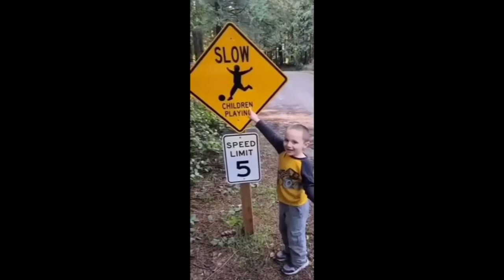"Laughter Bonanza: WTF Videos That'll Make Your Day"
Get ready for a journey of wild surprises and rib-tickling fun! Our video, "Laughter Bonanza: WTF Videos That'll Make Your Day," is a unique collection of eye-popping, mind-boggling, and hilarious clips from around the globe. You'll be laughing, smiling, and wondering all at once as each unpredictable video pops up on your screen!

From outrageous pranks to unexpected moments of hilarity, we've carefully curated these 'WTF' clips to give your day a humorous boost. You won't believe some of the jaw-dropping antics you'll see – they truly have to be seen to be believed!

If you love a good laugh or enjoy sharing smile-inducing videos with friends, this is perfect for you. Let's dive into the world of the unexpected and downright funny – it's definitely a roller-coaster ride you won't want to miss. Interact with us by liking, sharing, and tagging a friend who needs a good laugh!

Buckle up and enjoy the ride – we promise it's nothing like you've ever seen before!